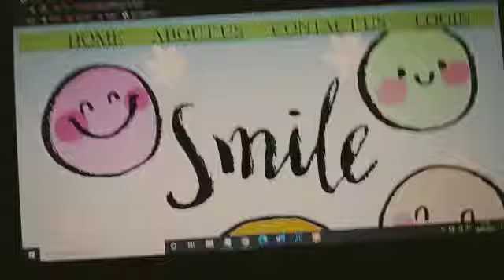mohamed alaa project